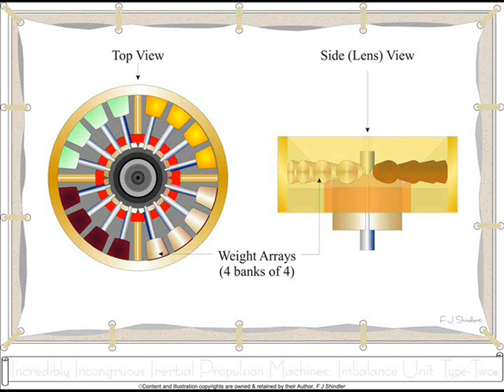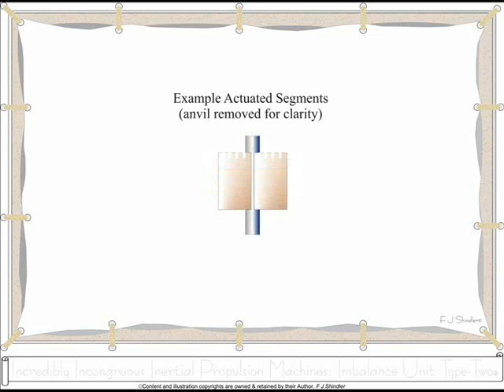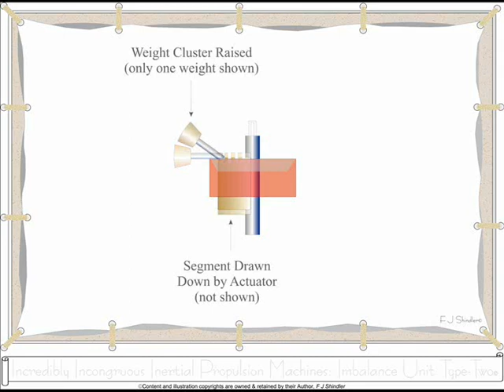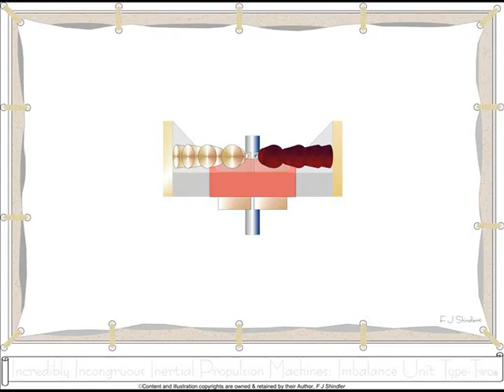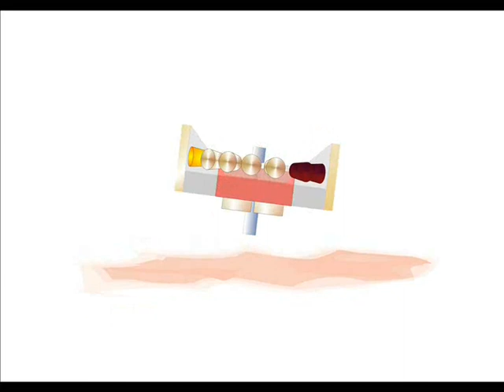Incredibly Incongruous Inertial Propulsion Machines, The Gyroscopic Imbalance Propulsion Unit Type-2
This horizontal version of my Gyroscopic Imbalance Propulsion Unit came to me long before the vertical version I uploaded some time ago.  For various reasons, however, I had to set the first version aside - until now.

As with the previous upload, this propulsion unit is intended to raise a smile or two among those of us with an interest in such things.  Needless to say, I haven't spotted a single one speeding overhead as yet.  Then again, the century is young!